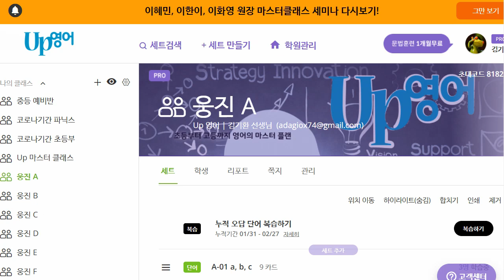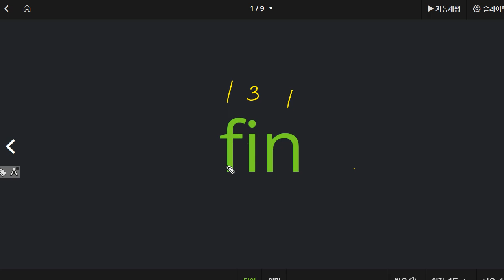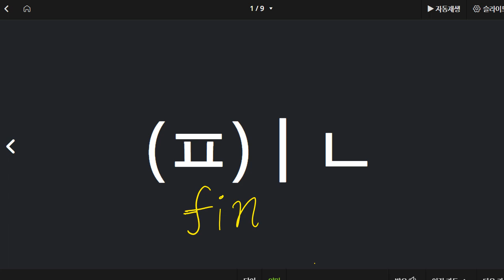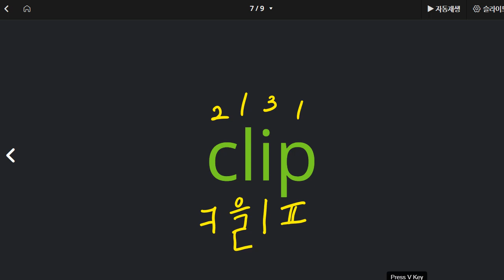김지완 2022 03 01 파닉스 성취도 73